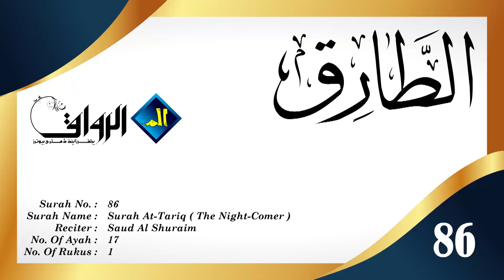Surah At-Tariq ( The Night-Comer )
The views and opinions expressed in the media or comments on this channel are those of the speakers or authors and do not necessarily reflect or represent the views and opinions of Al Rawaq Publishers & Distributors.